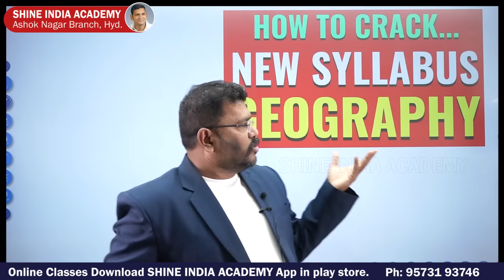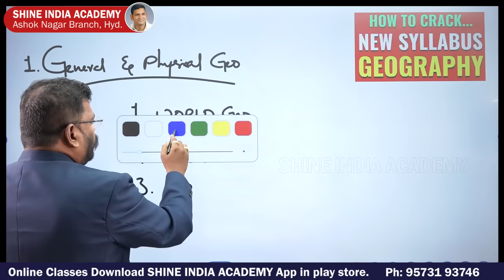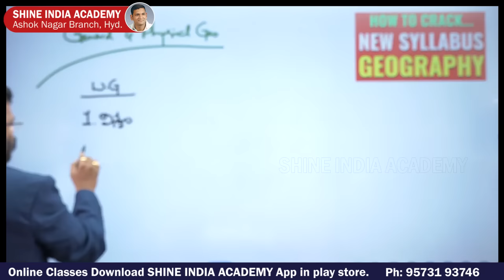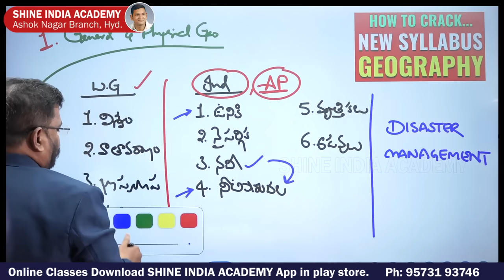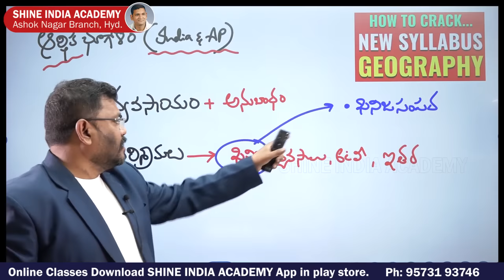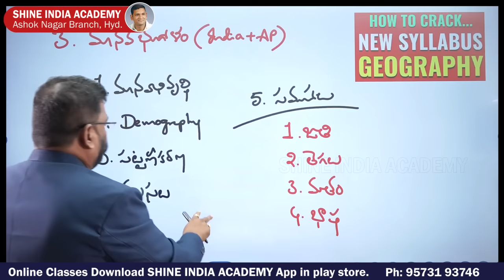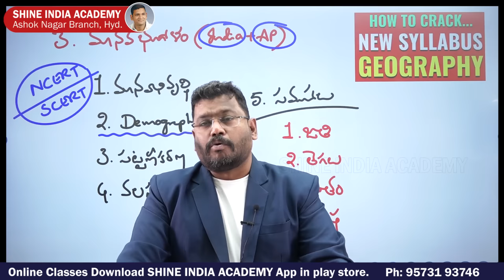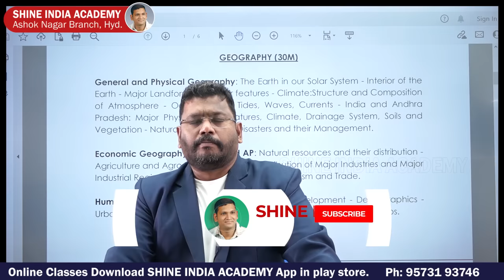APPSC GROUP-II PRELIMS -2023 GEOGRAPHY | By Narsimha SIR | SHINE INDIA ACADEMY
APPSC GROUP-II PRELIMS -2023 GEOGRAPHY | By Narsimha Sir

 It gives coaching to the following courses:
 1. Group 2 (most popular institute for group 2 coaching)
 2. Group 1
 3. SI
 4. Civils (recently offering)
 5. Panchayat secretary (Group 3)

 1. Shine India academy
 2. Shine India magazine (largest circulated magazine in AP and TS)
 3. Saeed publications (highest selling books in the field of competitive exams published from Saeed  publications).
 4. Shine India is an incorporated company (shine India trend setter private limited)
5. Shine India Degree College#shine_india_academy_classes